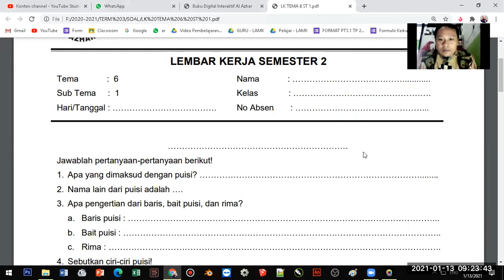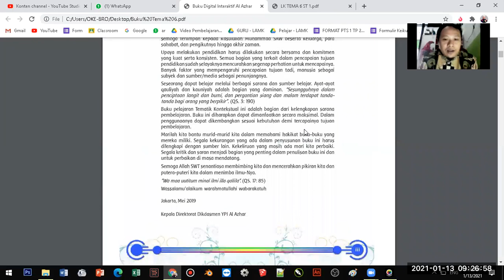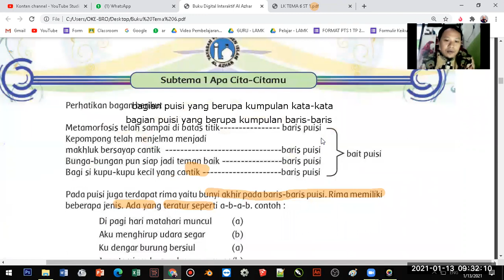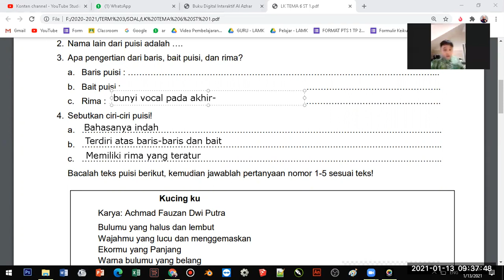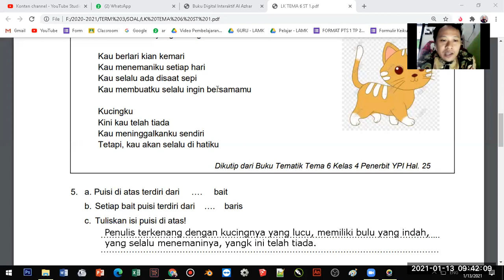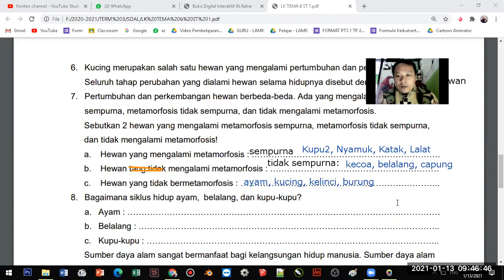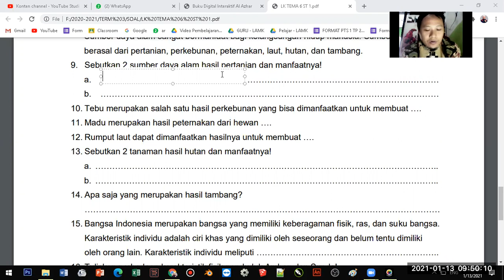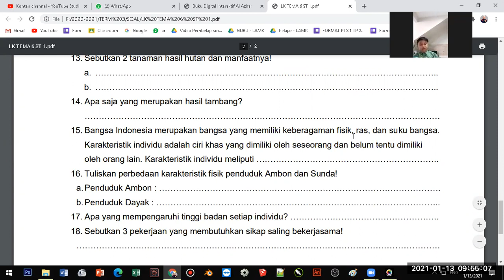Pembahasan LK Tema 6 Subtema 1 Kelas 4